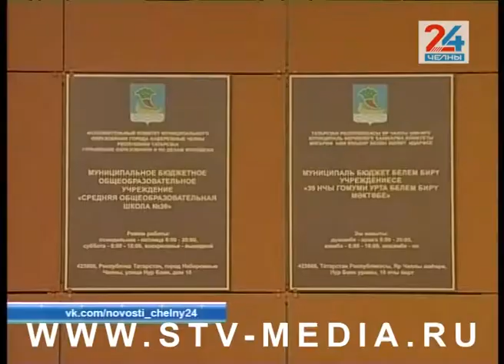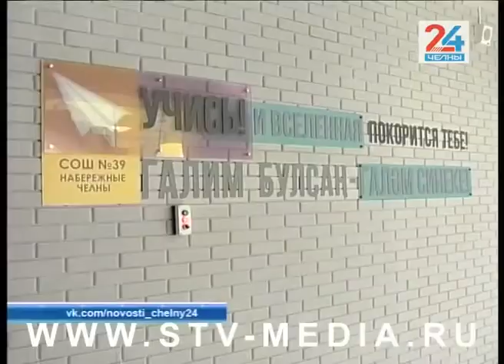В школе в Замелекесье обсудили вопросы образования